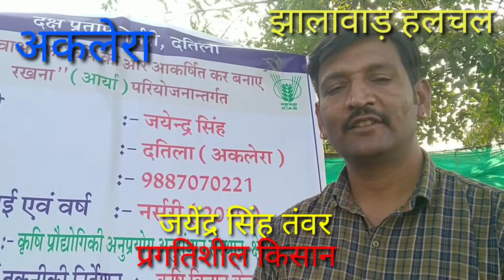ब्रोकली से बन रही किसान की पहचान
महंगे दाम में बिक रही ब्रोकली

झालावाड़। बड़े शहरों और फाइव स्टार होटलो में सब्जी और सलाद के रूप में  खाई जाने वाली ब्रोकली अब जिले के अकलेरा उपखंड क्षेत्र के एक छोटे से गांव दतिला में उत्पादित होने से किसान को कम लागत के अच्छा मुनाफा मिल रहा है।  फूल गोभी की हमशक्ल में गहरे ग्रीन रंग की यह ब्रोकली  अब बड़े शहरों से निकल कर ग्रामीण क्षेत्रों में भी पहुच गई है।
          उत्पादन कर रहे प्रगतिशील किसान जयेंद्र सिंह तंवर के अनुसार प्रतिदिन एक हजार रुपए तक का  माल बिक रहा है। ब्रोकली की जानकारी सोशल मीडिया के माध्यम से प्रचार प्रसार होने पर इसकी डिमांड अब अकलेरा के अतिरिक्त झालावाड़ मुख्यालय से भी उनके पास आ रही है। ब्रोकली का अधिक उपयोग बड़े शहरों में अधिक होता है। महंगी होने के कारण इसकी खपत ग्रामीण क्षेत्रों में नाम मात्र की है। पोषक तत्त्वों से भरपूर होने के कारण अब इसका उपयोग बड़े शहरों में भी अधिक है। एक ब्रोकली का वजन करीब 400 से 500 ग्राम है। बाजार में यह  करीब 80 से 100 रुपए किलो तक बिक रही है। क्षेत्र में नई सब्जी होने का कारण जानकार ही इसकी खरीदारी करते हैं। दतिला गांव में अभी 200 फिट के 10 बेड में ही इसका उत्पादन किया जा रहा है।